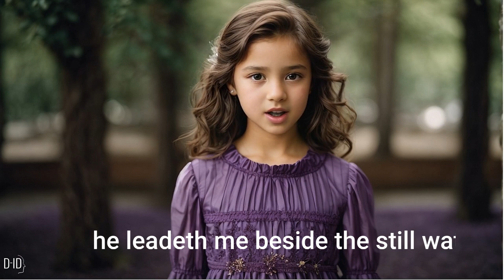BUSHGALI psalms 23 reading bushgali devotional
i Gali Babji christian believer. I would like to compose bible worses into songs. Praise the Lord.